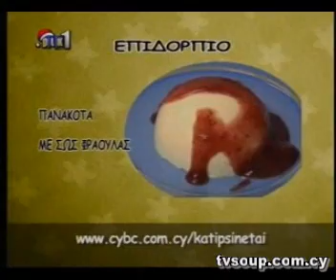Κάτι ψήνεται αλά κυπριακά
Ειδικό επεισόδιο φιλανθρωπικού χαρακτήρα